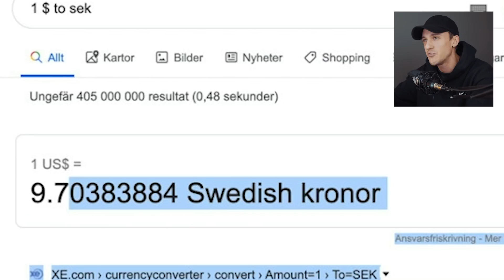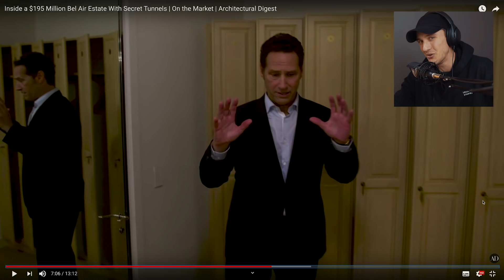Inuti Huset Som Kostar 2'000'000'000 kr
Detta huset kostar 2 miljarder svenska kronor att köpa. Så här ser det ut inuti.